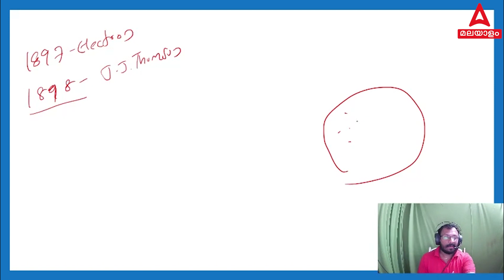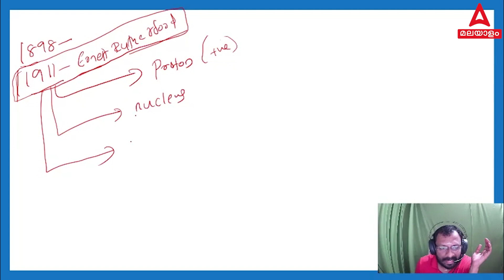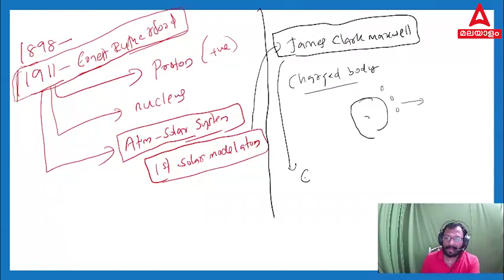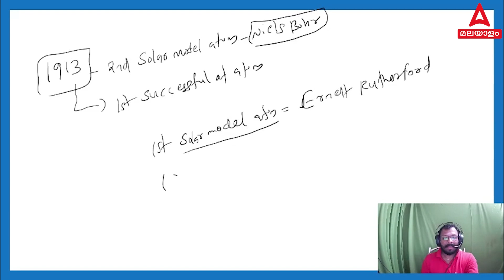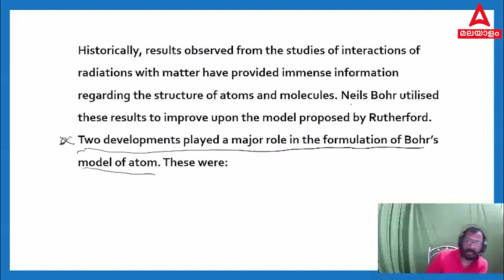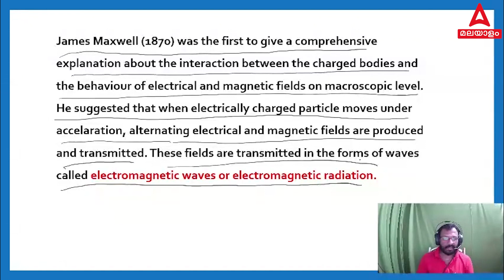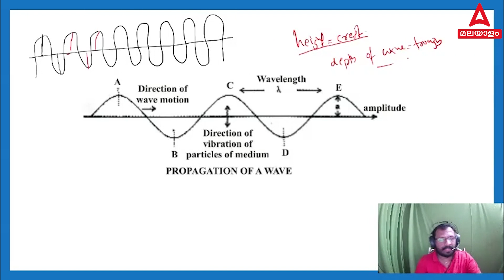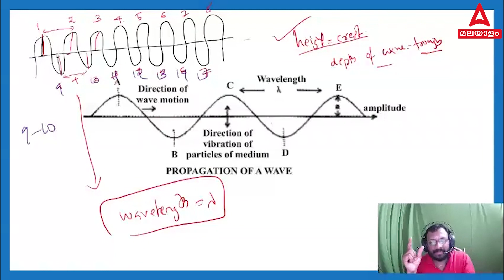Dairy Farm Instructor Paid class |Chemistry Demo class By Arun Bhasuran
🔴 OUR CHANNELS